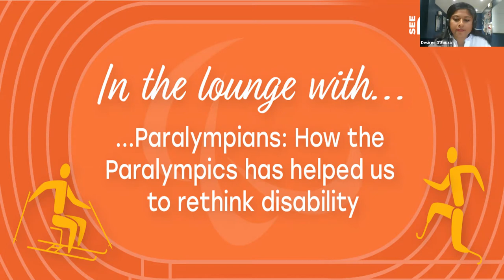In the Lounge with the Paralympians: How the Paralympics has helped us rethink disability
Celebrate what would have been the first week of the Tokyo Paralympics with SeeAbility. In our first “In the lounge with…” session we have two exceptional TeamGB Paralympic athletes Olivia Breen and Millie Knight along with SeeAbility trustee, Deborah Hale MBE who organised the Olympic and Paralympic Torch relays in London 2012, discuss how the Paralympics has challenged perceptions of people with disabilities. Hear their perspectives on how accessible we are as a society and what we can do to be more inclusive.”